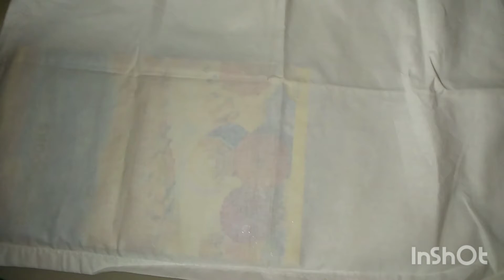Block print made with potato and lady'sfinger on pillow cover.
hi friends,one more video for you. hope you like it.keep watching